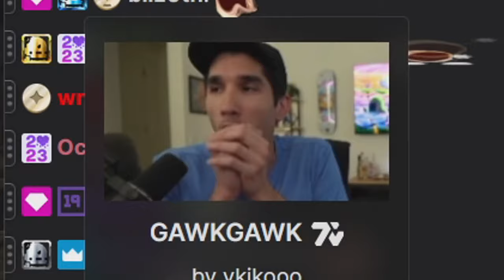I PLAYED WOW WITH THE FACE OF LOST ARK